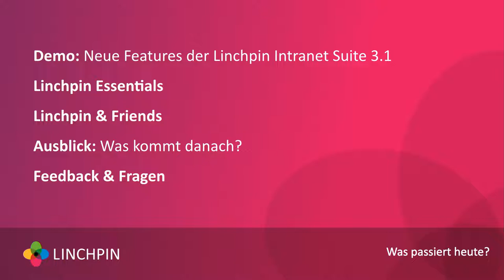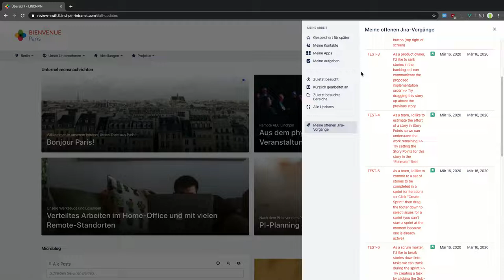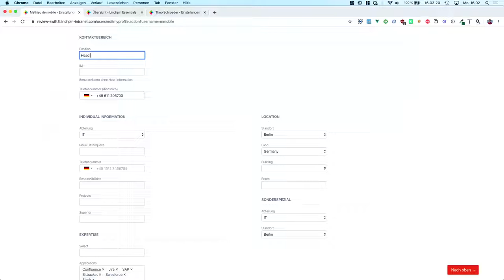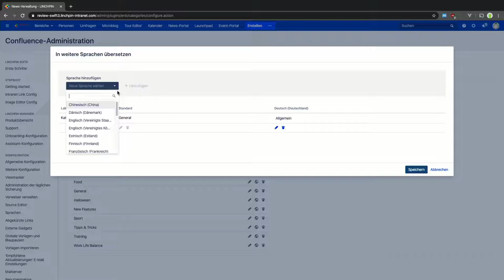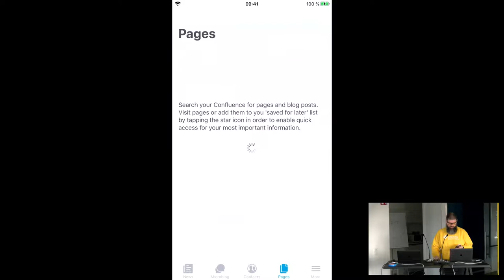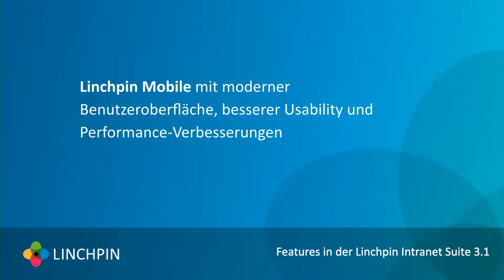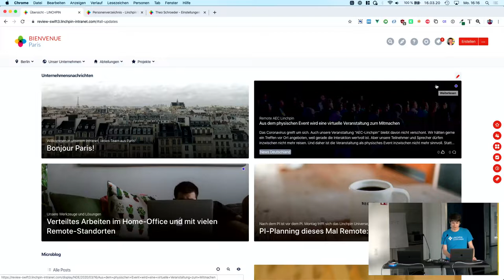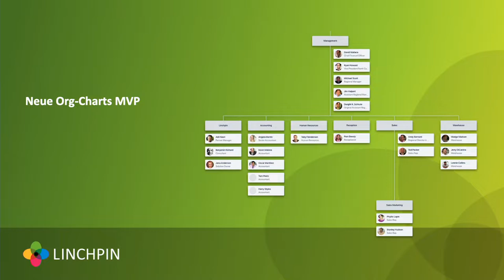AEC Linchpin 2020: Das Review zum sechsten Linchpin-PI-Sprint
Ein Vortrag aus unserem Remote-AEC Linchpin im März 2020 in dem die neusten Linchpin-Features vorstellt und anhand passender Anwendungsfälle demonstriert werden.

Das Team von //SEIBERT/MEDIA demonstriert neue Linchpin-Features, die zwischen Januar und März 2020 entstanden sind und erklärt, welche Funktionen mit der nächsten Linchpin Intranet Suite 3.1 erscheinen. Zum inzwischen fünften Mal wurde das Linchpin Review aufgezeichnet, um die Arbeitsergebnisse auch Partnern und Kunden auf diese Art zeigen zu können.

0:00 Begrüßung

Live-Demo
1:55 - Verbesserungen im Theme (Theming Wizard, Linchpin Sidebar)
4:50 - Benutzerprofile (Hintergrundbilder, Telefonnummernfeld, Personenverzeichnis im Linchpin Look)
10:30 - News mit Kategorien im News-Portal (Möglichkeit zur Übersetzung der Kategorien)
12:52 - Linchpin Mobile mit modernerer Benutzeroberfläche und besserer Usability

Was gibt es sonst noch Neues?
18:44 - Linchpin Essentials

Linchpin & Friends
20:45 - Linchpin & Viewtracker

Ausblick
21:58 - Womit wollen wir uns in den nächsten 10 Wochen beschäftigen?